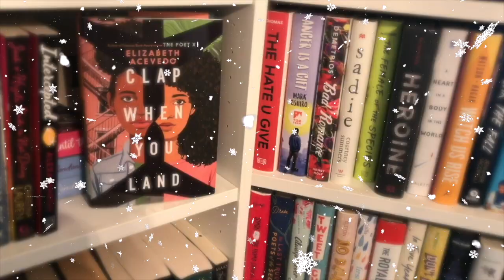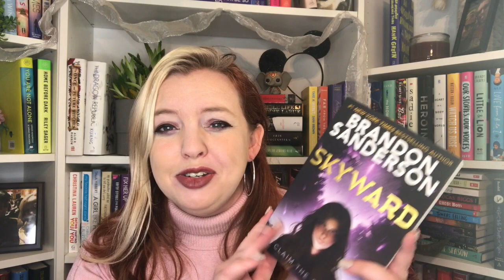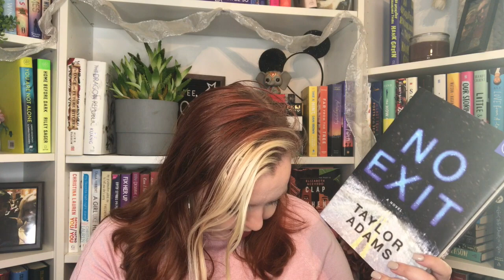What I'm Reading This Month | December TBR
Would you like to join Book of the Month and receive a free book with your first box! Click below!